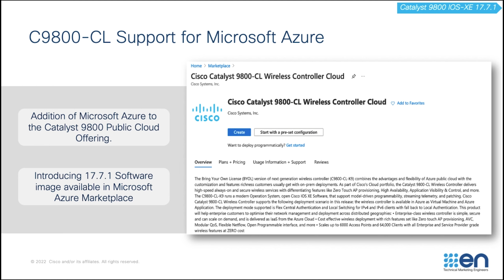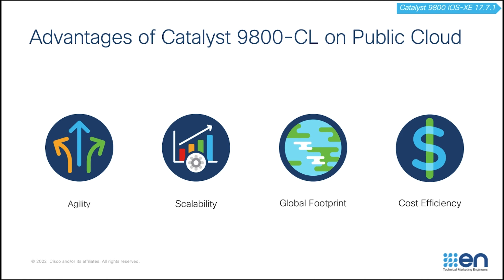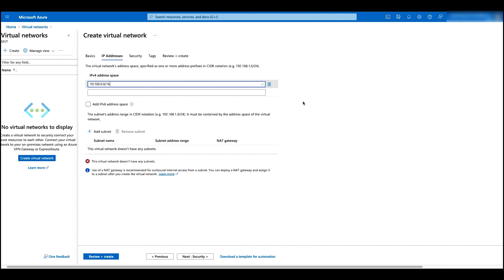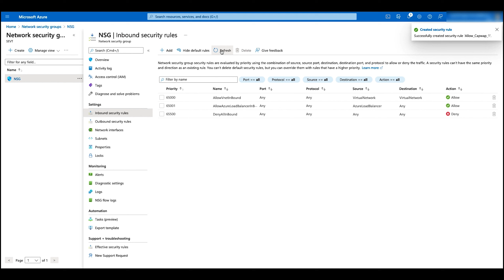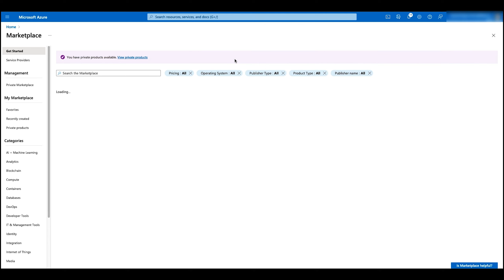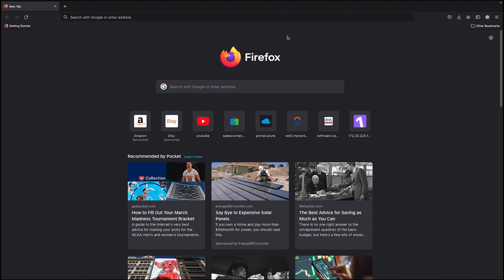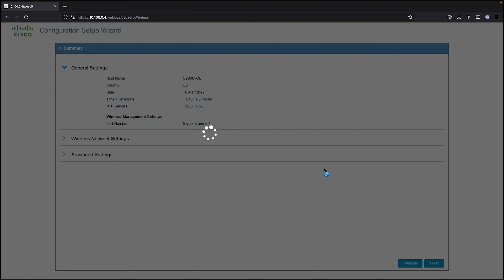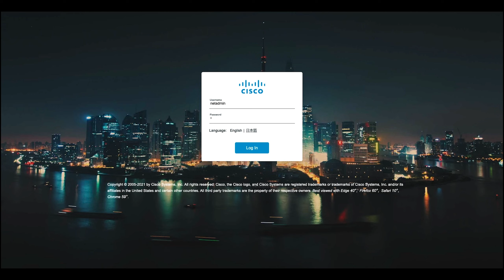Deploying the Cisco Catalyst 9800-CL Public Cloud on Microsoft Azure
Learn all about the Cisco Catalyst 9800-CL Public Cloud on Microsoft Azure and how to deploy it.

Time-codes:
0:00 - Intro
0:21 - Cisco Catalyst 9800-CL Public Cloud Overview
2:46 - Integration with Azure Marketplace
3:23 - Example Topology of Catalyst 9800-CL on Microsoft Azure
4:08 - Work Flow
4:38 - Creating Resource Groups
5:05 - Creating Virtual Networks
5:49 - Creating Network Security Groups
7:38 - Creating VPN connection
10:23 - Deploying Cisco Catalyst 9800-CL VM
14:19 - Deploying Cisco Catalyst 9800-CL Azure Application
17:11 - Ending